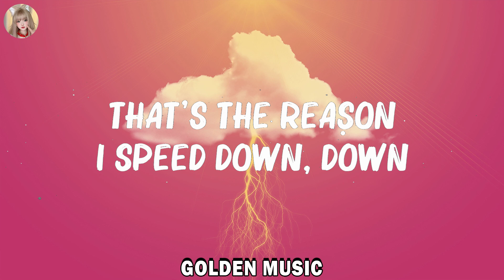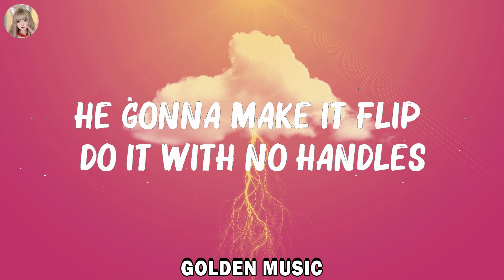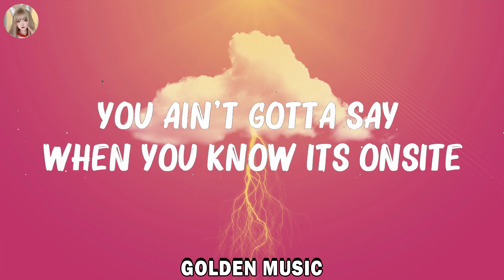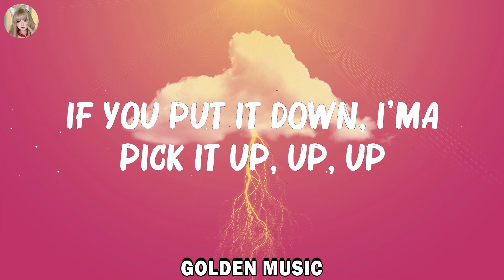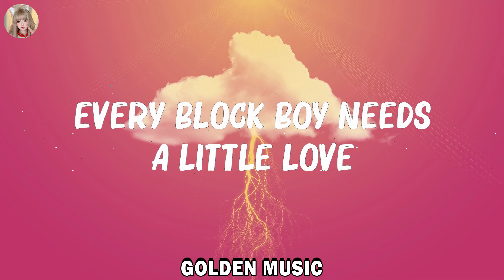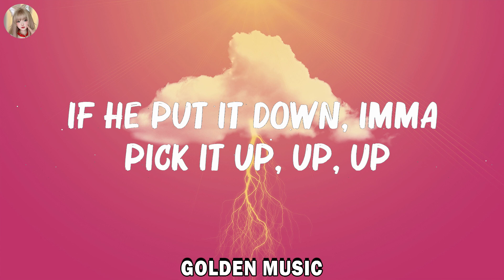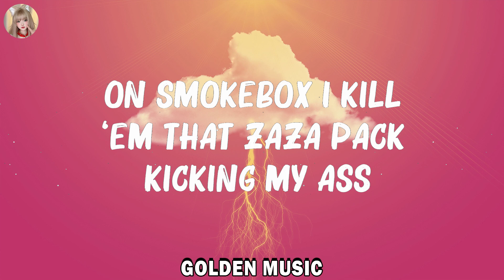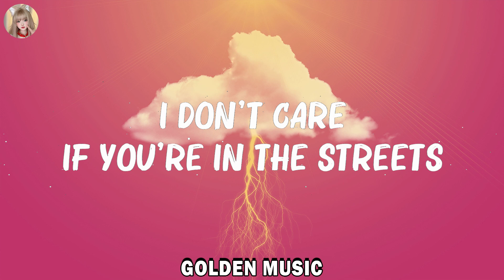Doechii - What It Is (Lyrics)(Solo Version) || Mix Lyrics 2023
Doechii  - What It Is (Lyrics)(Solo Version) ||

Back it up gon'